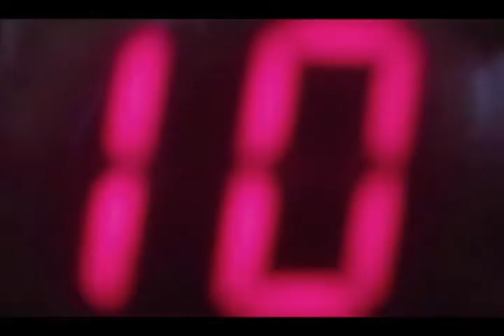OCTOBER 4 2020 WEBCAST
"RECOGNIZED AT LAST" Rev. Clifton Riley